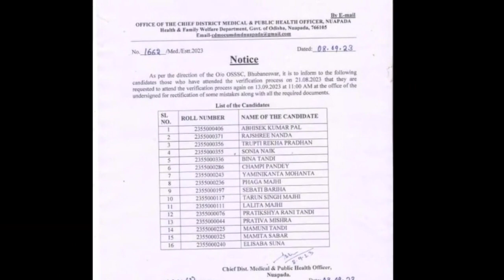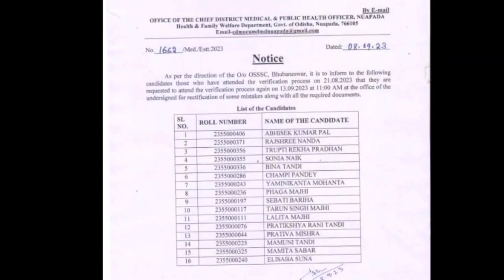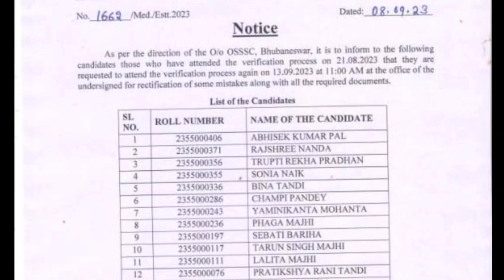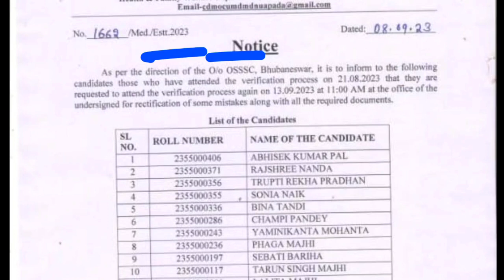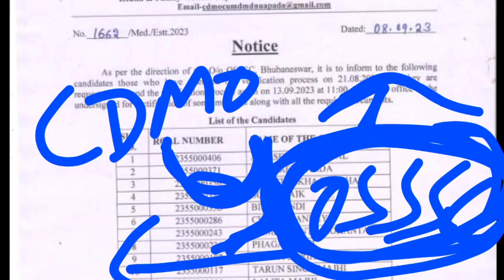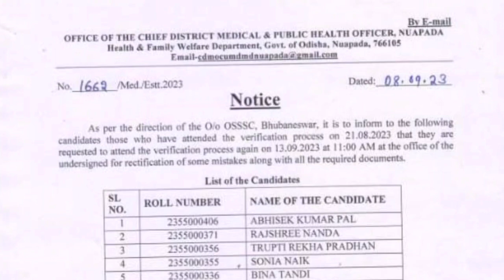OSSSC NURSING RE-VERIFICATION❓FINAL RESULT କେବେ ଆସିବ❓CHECK GMAIL✉️NURSING 7483 POST UPDATE▶️